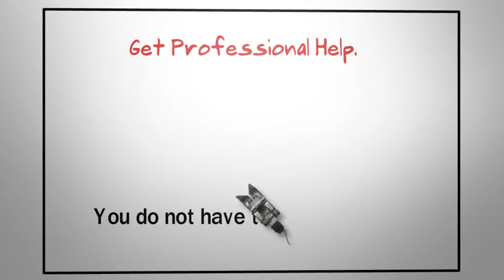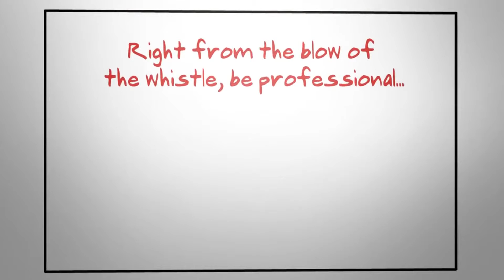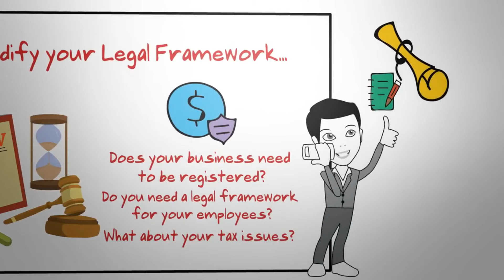Global Media Tips | 10 Tips For Starting Your Own Business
DIGITAL SERVICES | BUSINESS SUPPORT | RESOURCE BUILDING
Get your company on the path to success
Strategize. Organize. Globalize.